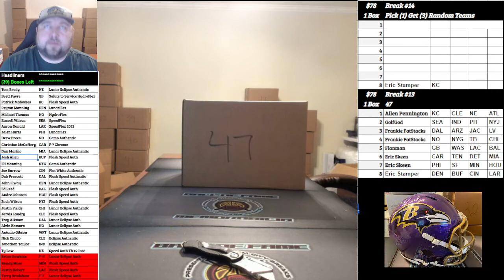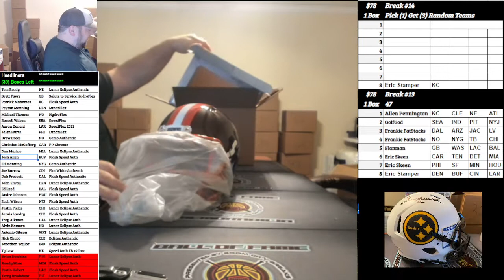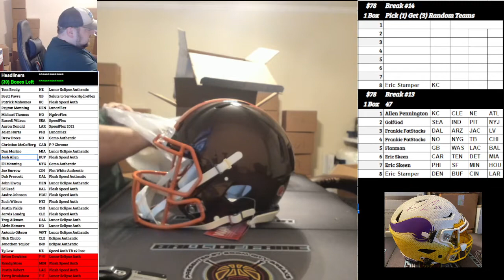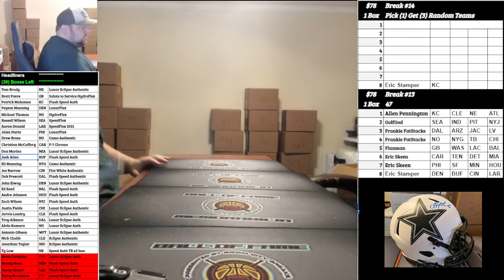2021-11-18 2021 NFL Full Size Helmets #1216, PYT+3 Random Teams